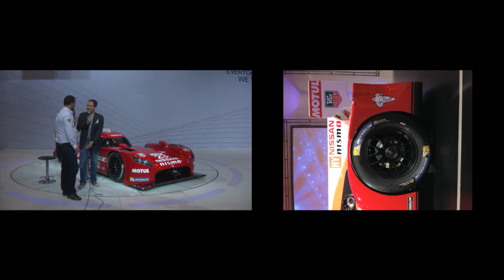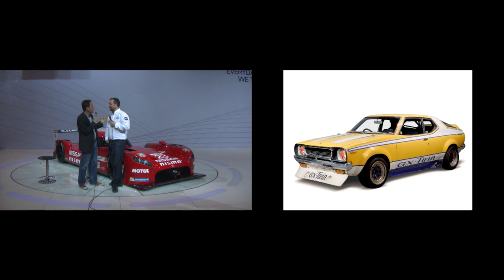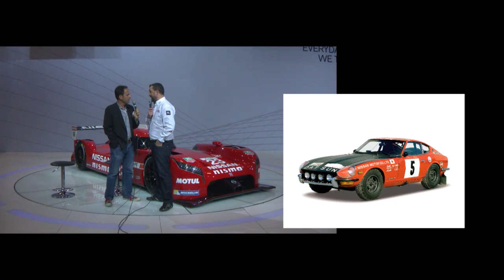Nissan GT-R LMP1 & NISMO's Darren Cox - Inside the MotoMan Studio @ 2015 Chicago Auto Show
MotoMan talks with NISMO Director of Motorsport, Darren Cox LIVE from the 2015 Chicago Auto Show floor about the new Front Wheel Drive Nissan NISMO GT-R LMP1 car. With the actual car present, they talk Ben Bowlby’s design and the history of NISMO.

Inside the MotoMan Studio . . . ON THE ROAD!

Join us on Friday, February 13 at 2:00 PM EST/1:00 PM CST/11:00 AM PST for the FIRST ‘Ask MotoMan’ using this link:

To have your question answered live during ‘Ask MotoMan, DON’T FORGET TO TWEET, INSTAGRAM OR FACEBOOK YOUR QUESTIONS TO MOTOMAN USING THE HASHTAG

TWICE A WEEK, MotoMan you on car guy adventures like going behind the scenes and hands on at factories, design studios and race tracks to unique driving experiences – everything from the latest cars to military prototype vehicles.

EACH MONTH, MotoMan has an informal discussion with the key people shaping the car industry in front of a live studio & Internet streamed audience.